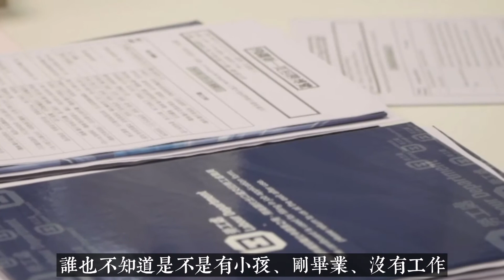lv 0 20200720084930